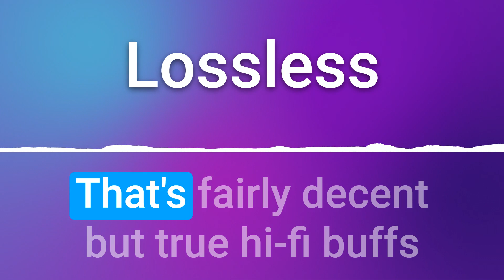How To Pronounce Lossless (100% CORRECTLY!!)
Want to learn how to pronounce "Lossless" like a native speaker?
Our pronunciation guide will take you through the pronunciation step-by-step, making sure you get it right every time.

Lexicon Pronunciations is your go-to YouTube channel for learning how to correctly pronounce words in different languages. Whether you're a language enthusiast or just looking to improve your pronunciation skills, our channel offers easy-to-follow tutorials on how to properly enunciate simple or complicated words in various languages. With our expert guides and native speakers, you'll be able to confidently navigate different accents and pronunciations, and expand your linguistic horizons. Join us and start perfecting your pronunciation today!